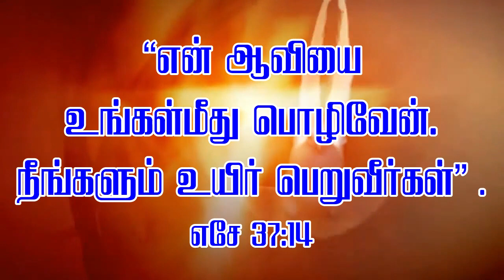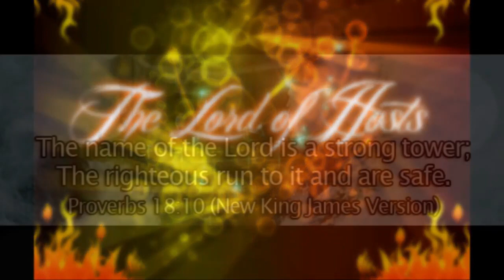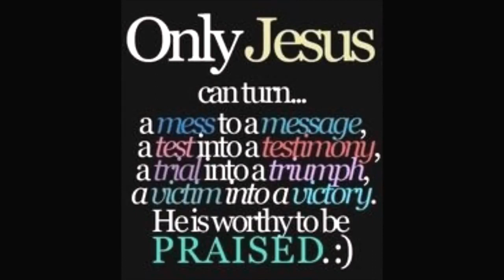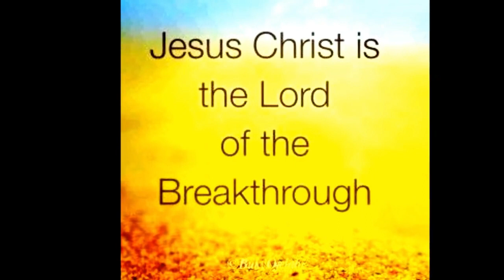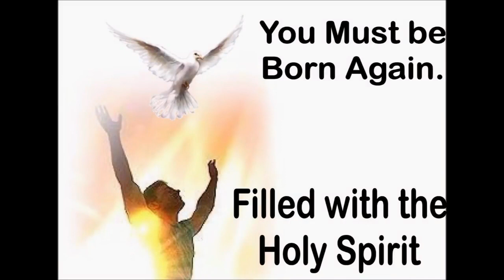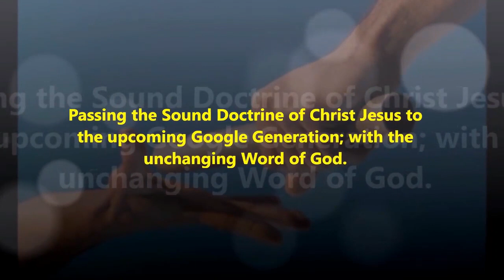Pentecost Sunday Sermon | 23-05-2021 | Come Holy Spirit, Renew us | Rev. R. David Jebasingh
பெந்தக்கோஸ்து ஞாயிறு
வாரும் தூய ஆவியாரே எம்மைப் புத்தாக்கம் செய்தருளும்
Come Holy Spirit, Renew us
Rev. R. David Jebasingh,
Presbyter,
CSI Pastorate Church New Vannanvilai.